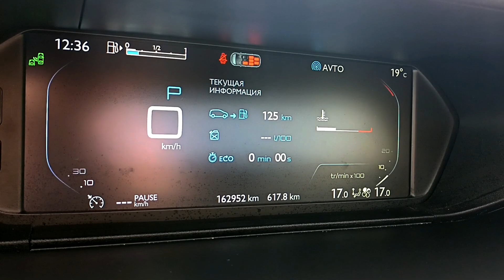Citroen C4 Grand Picasso